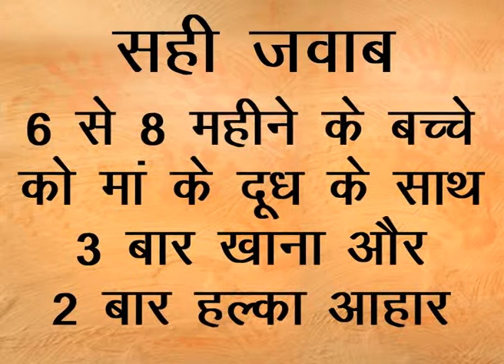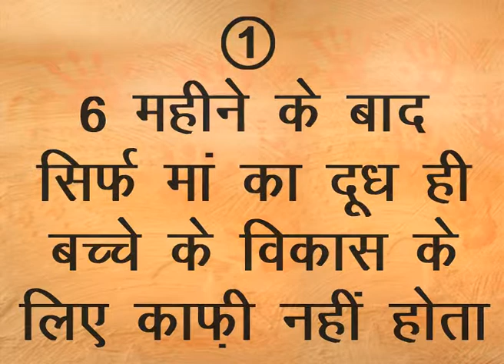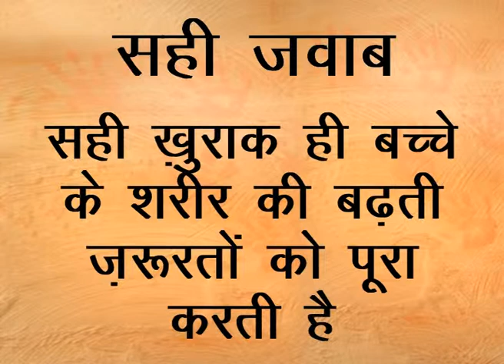26 Proper Nutrition for Mental Development